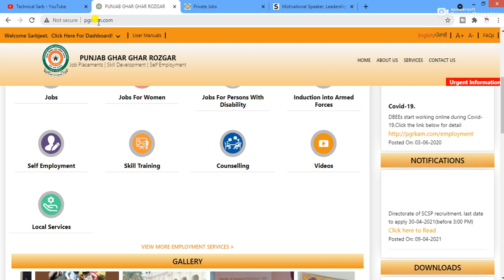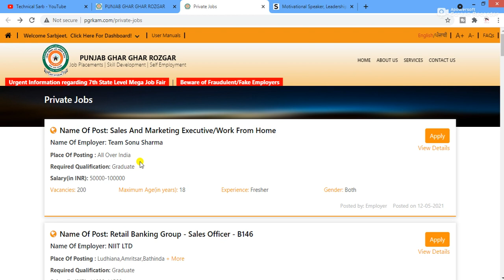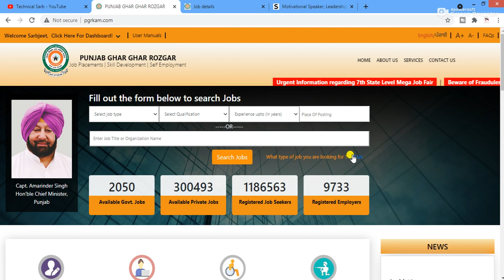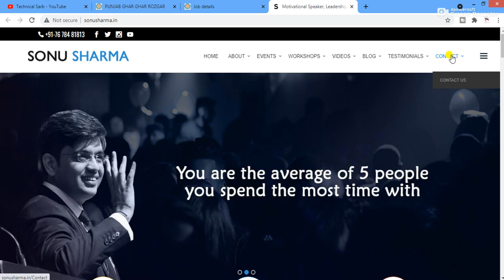Punjab Ghar Ghar Naukri 2021 | Punjab Govt Jobs May 2021 | Punjab Sarkari Naukri May 2021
ਸਤਿ ਸ਼੍ਰੀ ਅਕਾਲ , Technical  SARB ਚੈਨਲ ਵਿਚ ਤੁਹਾਡੇ ਸਵਾਗਤ ਹੈ | ਸਾਡੇ ਚੈਨਲ ਨੂੰ subscribe ਜਰੂਰ ਕਰੋ | ਅਤੇ ਘੰਟੀ ਵਾਲਾ ਬਟਨ ਵੀ ਦੱਬੋ | ਇਸ ਚੈਨਲ ਰਹੀ ਤੁਹਾਨੂੰ ਸਰਕਾਰੀ ਨੌਕਰੀਆਂ , ਪ੍ਰਾਈਵੇਟ ਨੌਕਰੀਆਂ , ਪੰਜਾਬ ਯੂਨੀਵਰਸਿਟੀ , ਕੰਪਿਊਟਰ ਸਿਖਿਆ , ਪੰਜਾਬ ਦੀਆ ਨਵੀਆਂ ਖ਼ਬਰਾਂ ਬਾਰੇ ਜਾਣਕਾਰੀ ਦਿਤੀ ਜਾਂਦੀ ਹੈ |

Regards:
TECHNICAL SARB